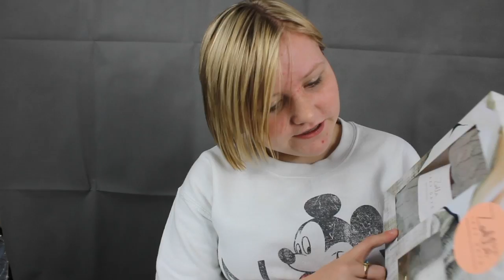My Third Naked Palette/A Haul | Shannon James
~FOLLOW ME~

- Shannon xo